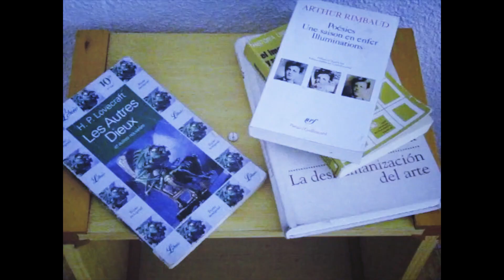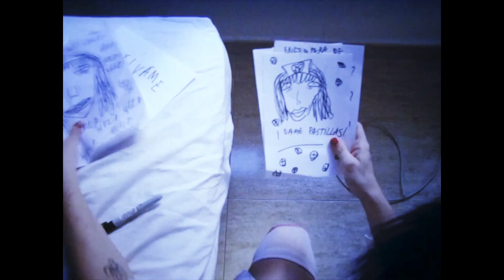YANA ZAFIRO - Lorazepam 5mg (Vídeo oficial)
Canción producida por Yana Zafiro y Celia Spellman
Mezclada por Celia Spellman de Martirio Martirio

Dirección: Lazlo Égulan

Enfermera 1: Mariposa
Enferma 2: Yana Zafiro
Maquillaje y Peinado: Switch Head
Montaje: Yana Zafiro
Edición: Derek Flama

Agradecimientos:
Padre del precioso
Susana Marlo
La Pequeña Mama

¡¡ SÍGUENOS !!